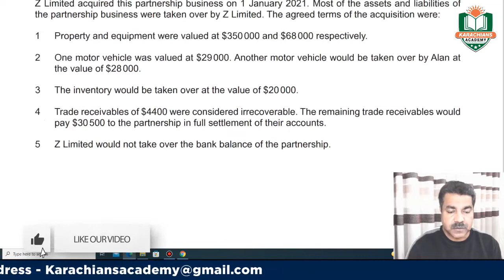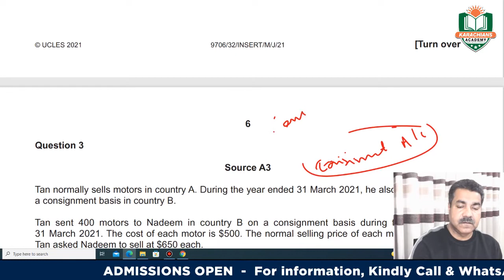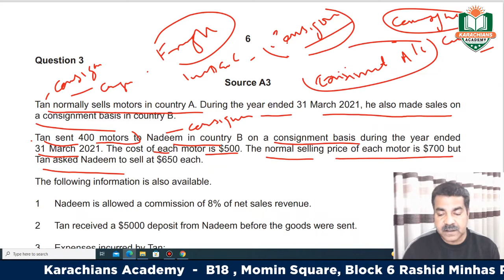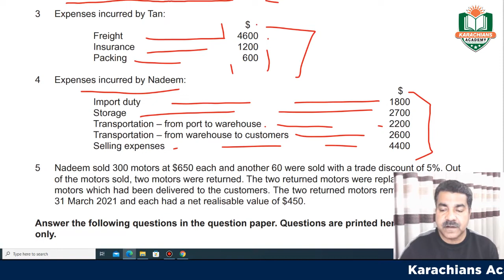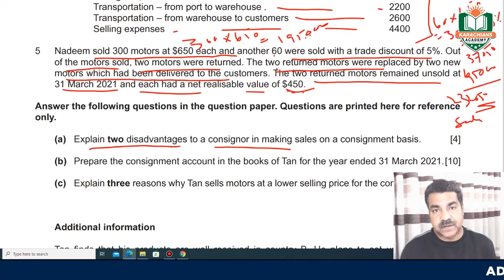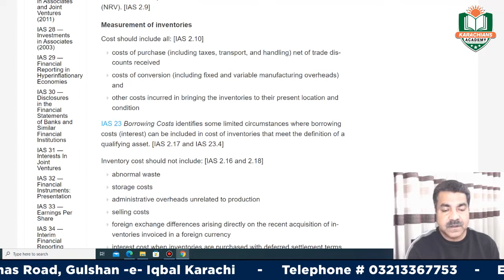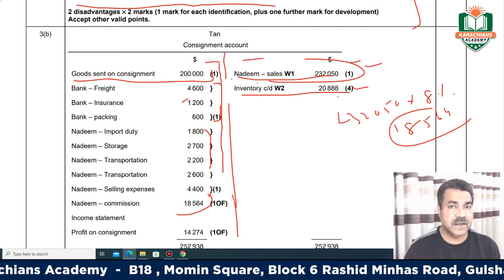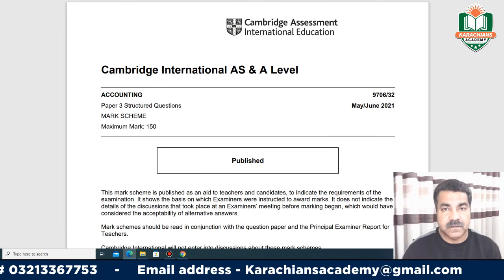A LEVEL ACCOUNTING - 9706 | CONSIGNMENT ACCOUNTING PAPER 3 Q#3 (MAY JUNE 2021)